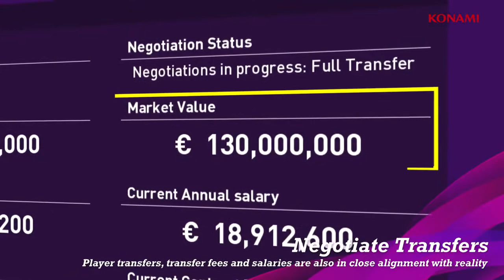PES2020 ⚽ NOVIDADES NA MASTER LIGA PES 2020!